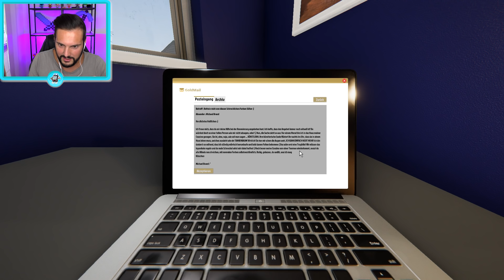GIFTGRÜNES KINDERZIMMER! WARUM NENNT MICH MICHAEL SÜßER? House Flipper #7 Deutsch Let's Play Kaan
Kaan ist zurück bei House Flipper und kümmert sich heute um die farbliche Umgestaltung mehrerer Zimmer. Außerdem flirtet Michael mit ihm. Was ist da los?

House Flipper lässt das Herz vieler Hobby Architekten höher schlagen! Das Spielprinzip? Ganz einfach: Einfach ein Haus kaufen und es renovieren! Putzen, werkeln, Tapeten streichen... alles ist mit dabei! Na, Lust bekommen?

Wow! Du hast bis hier gelesen! Deine EXTRA Frage: Welche Farbe hat dein Zimmer?

Hier findet ihr täglich Videos von Nina und Kaan, die coole Apps und Games für euch testen! Seid dabei wenn Kaan sich durch den Minecraft Wasserpark schlägt, die Luxusvilla baut oder das neue Sims ausprobiert! Schaut zu wie Nina die neusten Mobile Games ausprobiert, die Welt von Soy Luna besucht, Dr. Panda hilft, und vieles mehr!
Wir zeigen Euch die besten Apps und Games für Kinder und Junge Leute.

15169